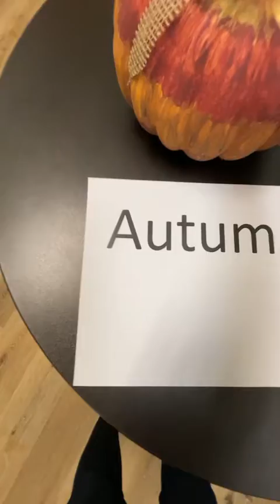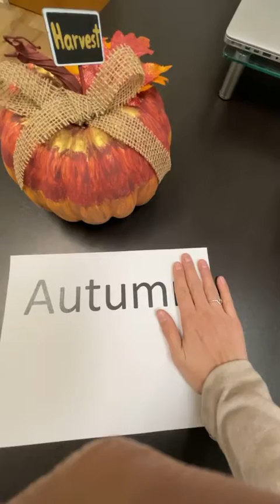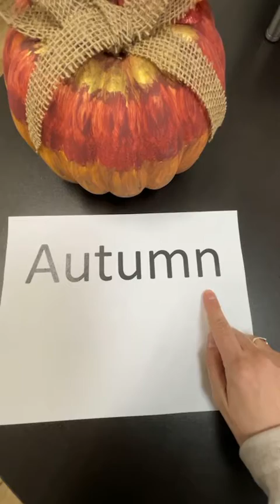Peculiar Journeys with Pastor Jael - Ep. 085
In this episode, Pastor Jael takes us on a peculiar journey about autumn! 🍁 We look at 1 Kings 19:12 and learn that sometimes we need to quiet ourselves so we can hear God’s gentle whisper. 👂